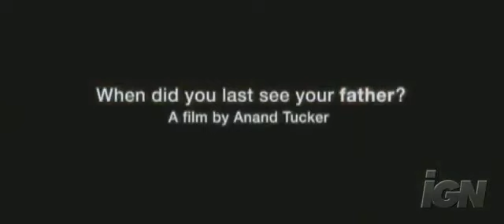When Did You Last See Your Father? US trailer (High Tone)